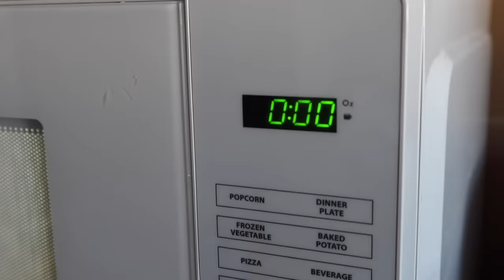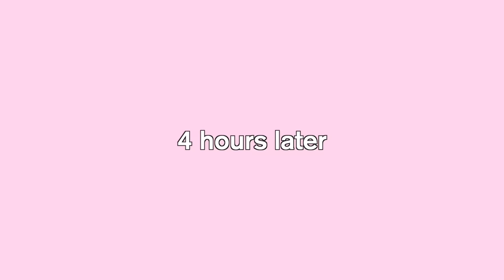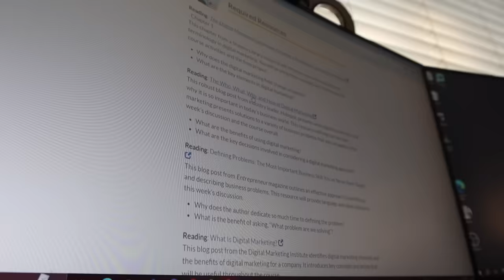DAY IN MY LIFE ⭐️ as a 21 year old college student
here's a day in my life as a 21 year old college student (doing online school). i've tried to film one of these videos TOO many times, i hope you enjoy! everyday is different but i'm always either working, doing homework, filming / editing, cooking or cleaning LOL.